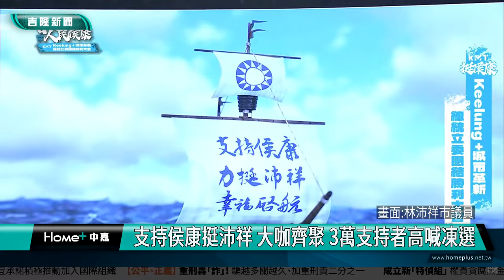基隆|謝國樑|林沛祥|侯友宜|趙少康|韓國瑜|蔣萬安|朱立倫|馬英九|謝龍介|國民黨總統副總統|立委選舉|大咖|麵粉廠|支持者|凍選|當選|支持侯康挺沛祥 大咖齊聚 3萬支持者高喊凍選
支持侯康挺沛祥 大咖齊聚 3萬支持者高喊凍選

(中嘉吉隆新聞記者吳俊松/基隆報導)距離總統及立委選舉投票日剩下最後一個禮拜，國民黨總統候選人侯友宜以及立委候選人林沛祥，1月4號晚上，在樂一路舊麵粉廠，聯合舉辦總統立委團結勝利大會，包括前總統馬英九、台北市長蔣萬安、國民黨主席朱立倫以及不分區立委韓國瑜等國民黨重量級大咖，齊聚基隆造勢，由於天公作美，主辦單位宣布現場湧進3萬名支持者高聲吶喊凍選，力挺侯友宜趙少康進總統府，支持林沛祥進入立法院！

天公作美，主辦單位宣布三萬名支持者高聲吶喊凍選，力挺國民黨總統候選人侯友宜副總統候選人趙少康送進總統府，立委候選人林沛祥進入立法院！

距離總統及立委選舉投票日剩下最後一個禮拜，國民黨總統候選人侯友宜以及立委候選人林沛祥，1月4號晚上，在樂一路舊麵粉廠，舉辦總統立委團結勝利大會，
身為林沛祥侯友宜聯合競選總部主委的基隆市長謝國樑，手牽手陪同立委候選人林沛祥大進場全力相挺，林沛祥強調，他當選立委，將全力支持謝國樑主政的市政府，也會為基隆人爭取更多預算和建設！

包括台北市長蔣萬安、前總統馬英九、國民黨主席朱立倫以及不分區立委韓國瑜等國民黨重量級大咖，齊聚基隆一起造勢，呼籲選民集中選票，總統支持3號侯友宜趙少康、基隆立委支持5號林沛祥、政黨票支持9號國民黨，立院要過半下架民進黨，政黨輪替，要讓中華民國台灣和基隆持續發展進步！

包括國民黨基隆政壇大老前市長林水木、張通榮以及前立委徐少萍、前議長蔡旺璉、宋瑋莉和國民黨籍和無黨籍現任市議員、里長及各界地方重量級人士都到現場站台相挺

前來上台助講的不分區立委謝龍介等人更是帶動現場氣氛，國民黨總統候選人侯友宜壓軸登場，親自懇託，他當選總統，才能讓台海安定，避免戰爭發生，更將清查弊端，做好治安，還社會公平正義！